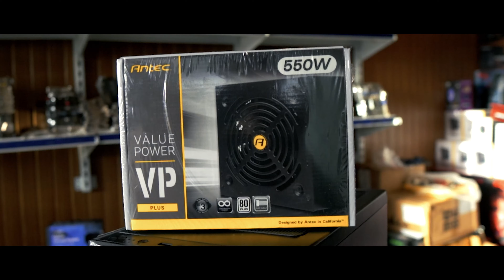Under 80K Gaming Pc in Build Hafeez Center Lahore | RGB Gaming PC Under 80,000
MS Computers Lahore
Address : Shop No 6, First Floor, All Hafeez Shopping Mall, Gulberg, Lahore
This is High End Budget Gaming Computer/PC Build In Pakistan
Gigabyte A320M Motherboard
Antec A400 RGB CPU Cooler
Antec Power Supply  550 Watts 80+W
Thunder Punk RGB Gaming Case With 3 Fans
RS 78500 Without GPU
Buy With GPU
GTX 1650 Super GDDR6 RS 45000
78500+45000= 123500
All New Products Under Warranty
Video Time Code
• 0:00​ - Intro
• 0:19 - Cinematics (Must Watch)
• 0:55 - Video Start
• 1:46 - PC Build Detail
• 5:05 - RGB Gaming case Details
• 5:49​ - Full Build Price
• 6:06​ - WITH GPU Price
• 6:50 - Online Buy Details
• 7:07 - My Opinion
• 8:00 - Outro

ok Tata Bye Bye Gud Nyt Allah Hafiz 🙂